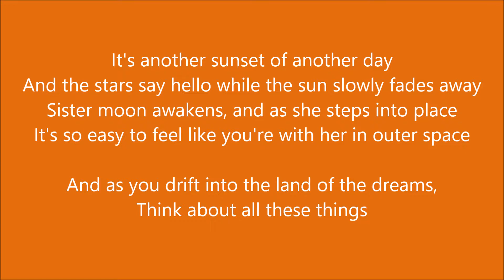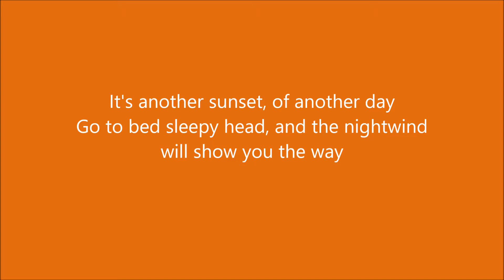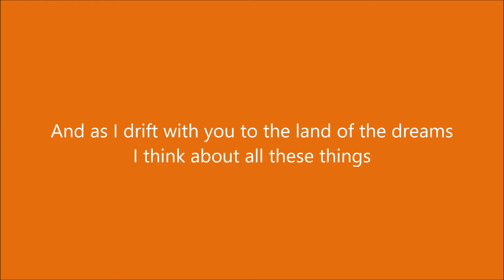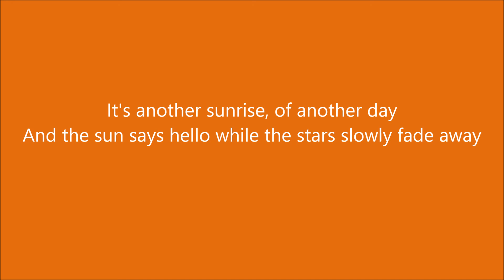Another Sunset - '93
My first lullabye song, I've written a few.  Kind of a New Age-y type of thing, especially in the instrumental part.  Todd is great on guitar and vocals, lots of layering.

Dean Saner - Songwriter